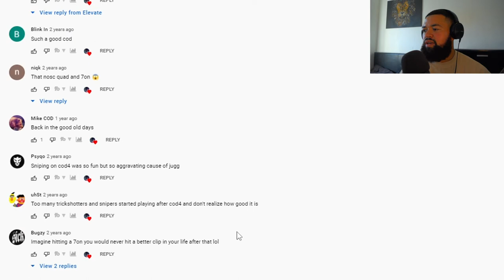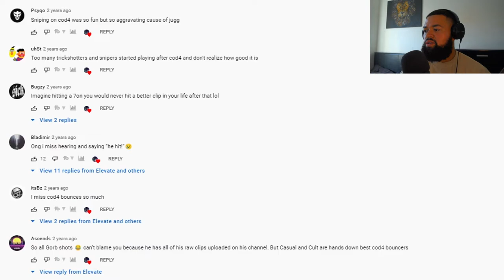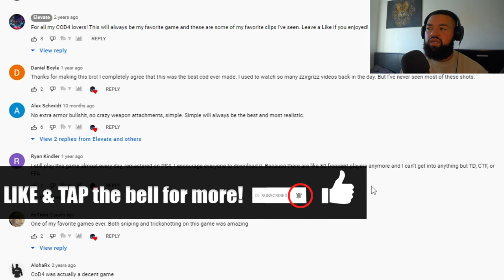The BEST COD4 Clips EVER Hit...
Reacting to BEST COD4 Clips EVER Hit... 'Nostalgic' (Legendary/Iconic Trickshots & Sniper Clips) by Elevate

Kaai 08 Reacts to NEW School Call of Duty Montages (Playlist)

I react to old school call of duty montages, gameplay and other COD videos. Looking at some of the best Cod4, WaW, Black ops and Modern Warfare montages. Pure nostalgia mate. Looking back at some of the best snipers and sniping youtubers over the years.

Kaai 08